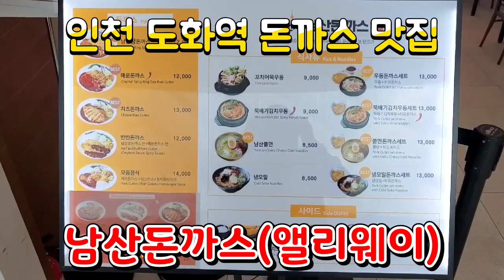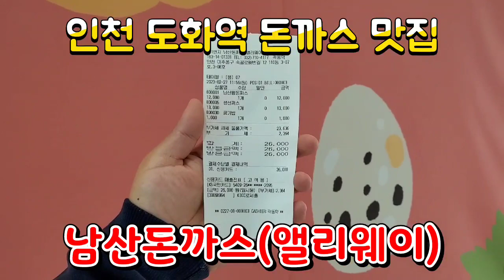인천도화동어린이맛집 남산돈까스앨리웨이점 도화역돈까스맛집 인천생선까스맛집 앨리웨이점심맛집 미추홀구돈까스맛집